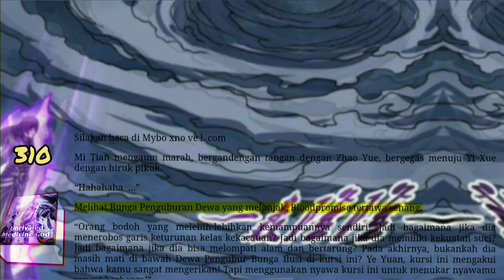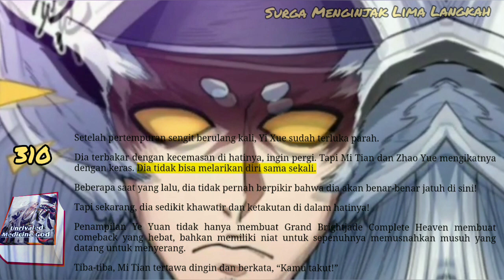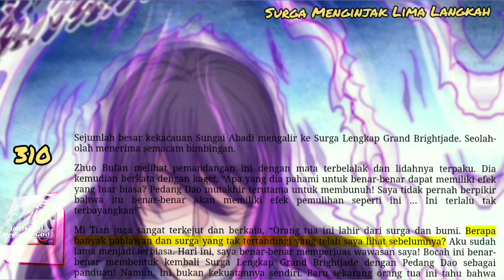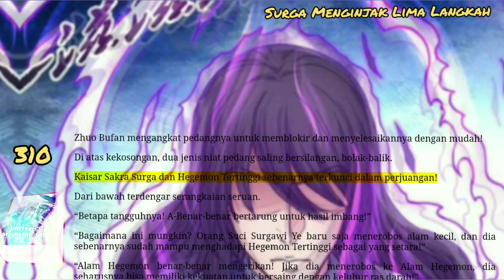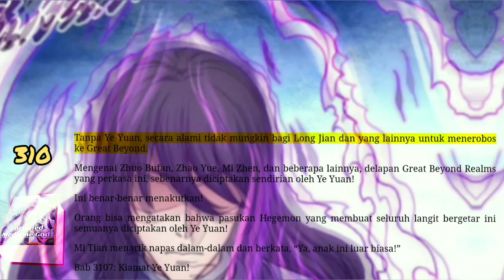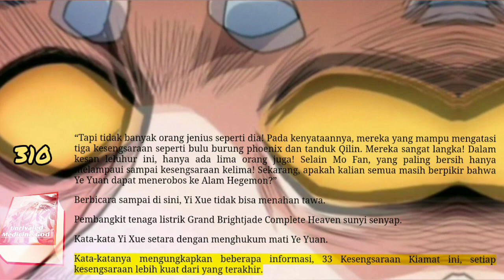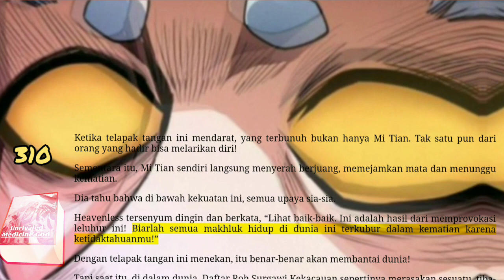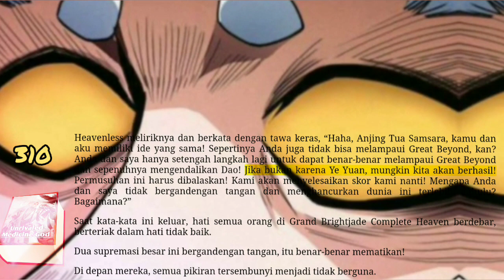Surga Menginjak, UMG 310